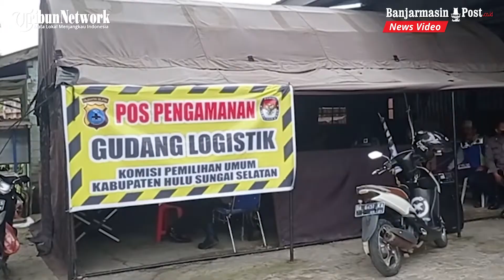KPU HSS Distribusikan Logistik Pilkada, Ini Lokasi Sulit Dijangkau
BANJARMASINPOST.CO.ID, KANDANGAN - Komisi Pemilihan Umum (KPU) Kabupaten Hulu Sungai Selatan mendistribusikan logistik selama empat hari ke seluruh kecamatan di HSS. Pendistribusian mulai dilaksanakan sejak Minggu  6 Desember 2020 ke Kecamatan Padang Batung, Loksado, Daha Utara, Daha Barat dan Daha Selatan.

Sedangkan Senin (7/12/2020), pendistribusian logistic kembali dilaksanakan KPU HSS bersama TNI/Polri, ke kecematan Kalumpang, Simpur, Sungai Raya, Angkinang dan Telaga Langsat. “Terakhir Selasa besok ke Kecamatan Kandangan,”kata Ketua KPU HSS Nida Guslaili Rahmadina, usai pelepasan. Dijelaskan, sejak pendistribusian kemarin, tidak ada kendala karena semua logistik sampai ke tempat tujuan dengan laporan lengkap.

Adapun barang logistik kebutuhan Pilkada terdiri kotak suara, surat suara, bilik, tinta, alat memberi tanda pilihan, tanda pengenal saksi, KPpS, petugas ketertiban, lem pulpen, spidol, alat bantu tuna netra, daftar pasangan calon, DPT, pipet, tip eks, gunting serta sejumlah formulir-formulir. Barang logistic tersebut diangkut menggunakan truk yang ditutup terpal sebagai antisipasi hujan.

Mengenai titik lokasi tempat pemungutan suara (TPS) terjauh, dan sulit dijangkau, menurut Nida ada di Kecamatan Loksado, yaitu Desa Haratai dan Dusun Kadayang yang hanya bisa dicapai dengan berjalan kaki. Sedangkan di Kecamatan Daha Barat, yaitu di Desa Bajayau dan Bajayau Lama, yang hanya bisa dijangkau dengan transportasi air, yaitu kelotok bermesin. “Pendistribusian ke desa terpencil itu,  menjadi perhatian khusus, dan kami terus berkoordinasi dengan pihak TNI, Polri, serta Pemkab HSS,”katanya. (banjarmasinpost.co.id/hanani)